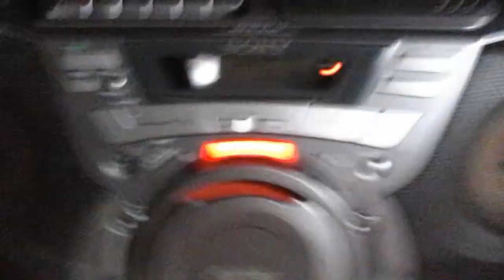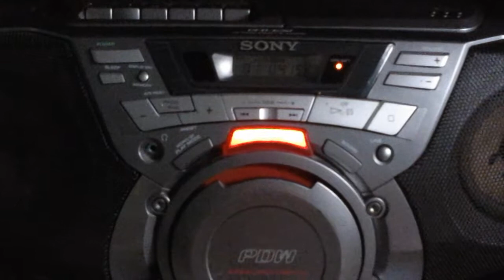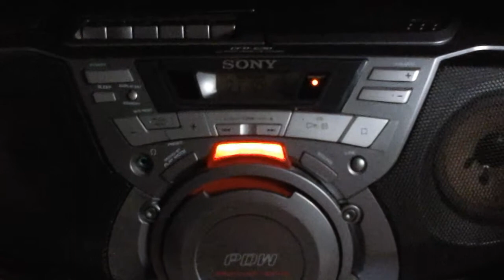FOG OLD MONSTERS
Old monsters track 1 off rough stuff demo